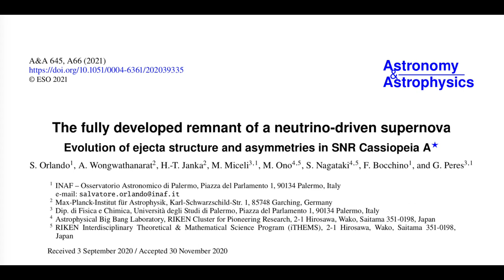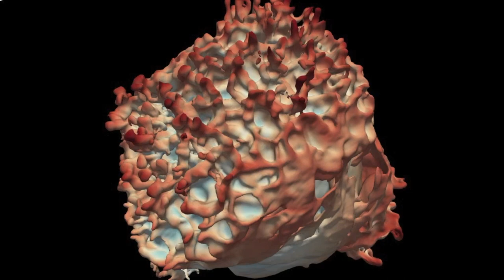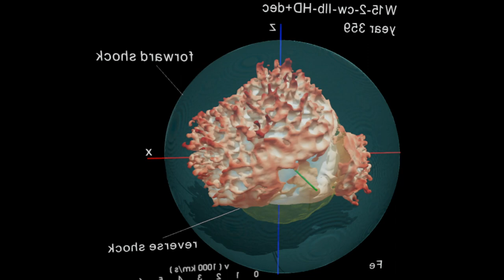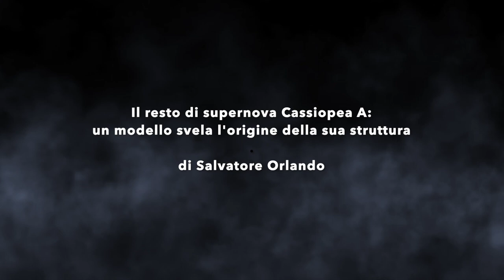Il resto di supernova Cassiopea A: un modello fisico svela l'origine della sua struttura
Uno studio guidato da ricercatori dell'INAF di Palermo ha identificato, per la prima volta, le proprietà fisiche, chimiche e morfologiche osservate nei resti di supernova (SNR) che sono riconducibili ai processi fisici che governano l'esplosione di una supernova (SN) negli istanti immediatamente successivi al collasso del nucleo della stella progenitrice. La ricerca è stato condotta in collaborazione con il Dipartimento di Fisica e Chimica dell'Università di Palermo, con il Max-Planck-Institut fur Astrophysik (Germania), e l'Astrophysical Big Bang Laboratory, RIKEN (Giappone).

Lo studio, pubblicato sulla rivista internazionale Astronomy & Astrophysics,  ha accoppiato un modello tridimensionale di SN (Wongwathanarat et al. 2017, ApJ 842, 13) ad uno di SNR (Orlando et al. 2016, ApJ 822, 22) per seguire l'evoluzione del sistema dal collasso del nucleo stellare sino alla formazione del SNR con età di migliaia di anni (Orlando et al. 2021, A&A 645, id.A66).

Il modello e' stato usato per studiare il caso del SNR Cassiopea A, ed ha permesso di svelare l'origine della sua complessa morfologia. Grazie ad esso, si è potuta ricostruire la struttura tridimensionale di Cassiopea A, non solo come la osserviamo ai giorni nostri, ma anche come la si sarebbe potuta osservare subito dopo l'esplosione,  quando sulla Terra si era intorno all'anno 1670, e come la si potrebbe osservare in futuro sin quando sulla Terra correrà l'anno 3600. Un pò come se il modello fosse una macchina del tempo che consente di "guardare" nel passato e nel futuro di Cassiopea A.

Riferimenti bibliografici:
Orlando et al. 2021, A&A 645, id.A66
Wongwathanarat et al. 2017, ApJ 842, 13